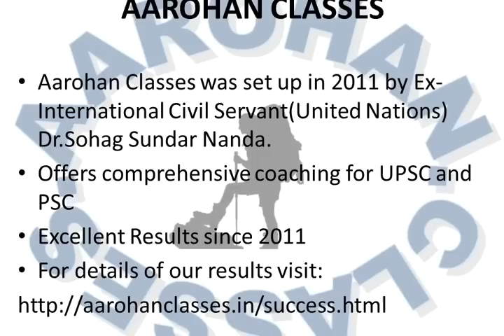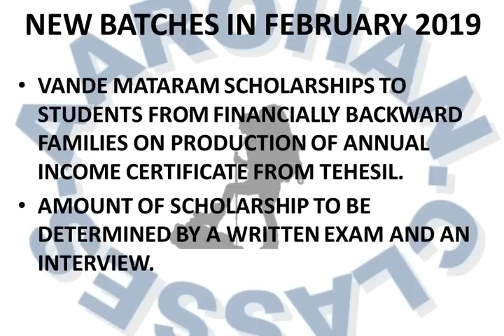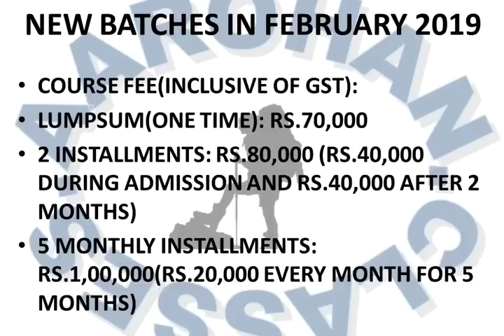NEW CLASSROOM BATCHES FOR CIVIL SERVICES IAS/OAS -FEBRUARY 2019- AAROHAN CLASSES- 9437002210